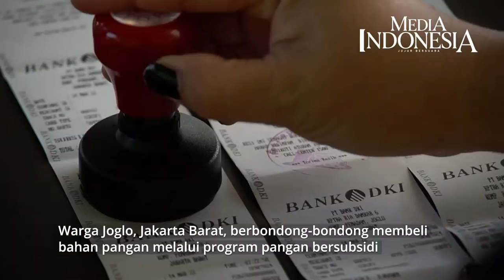Program Pangan Bersubsidi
Petugas melayani warga yang membeli bahan pangan bersubsidi di RPTRA Ria Damkar Joglo 2, Jakarta, Selasa (15/3/2022). Pemprov DKI Jakarta melalui Dinas KPKP melaksanakan Program Peningkatan Diversifikasi dan Ketahanan Pangan Masyarakat bagi pemegang KJP Plus, PJLP, lansia, penyandang disabilitas, buruh ber-KTP DKI, kader PKK, dan guru non-PNS setiap bulannya yang bertujuan untuk meningkatkan gizi anak-anak dan warga Jakarta dengan pangan murah berkualitas seperti beras, susu, daging, ikan kembung, dan telur.